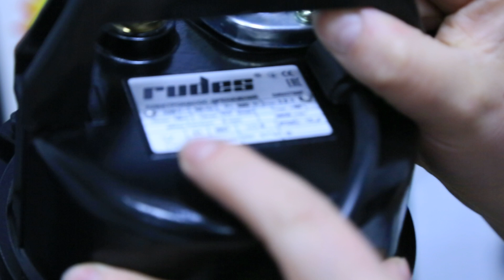Дренажный насос Rudes DRH 750F обзор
Дренажный насос Rudes DRH 750F - ЦЕНА может падать == МЫ ТОРГУЕМСЯ +++ ЗВОНИТЕ == САЙТ / Более подробную информацию Вы найдете на сайте .  Мы всегда рады нашим покупателям. Доставляем по Украине. Наш склад находится в городе Киеве. Компании Электромотор Киев. Контактный телефон 5000888